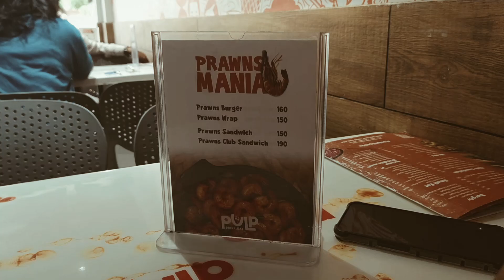Prawns Sandwich in Bangalore Pulp Cafe